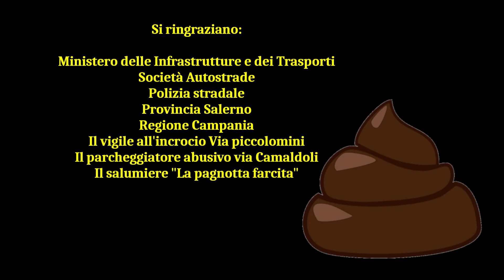autostrada di merda - 45 minuti in meno di due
Ogni mattina è sempre la stessa processione... a questo punto, metteteci la statua della madonna.